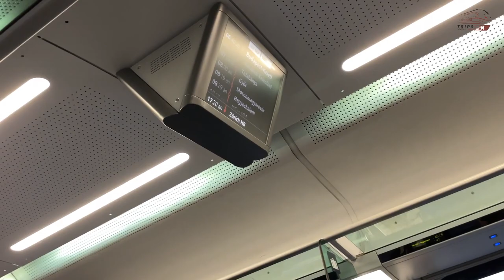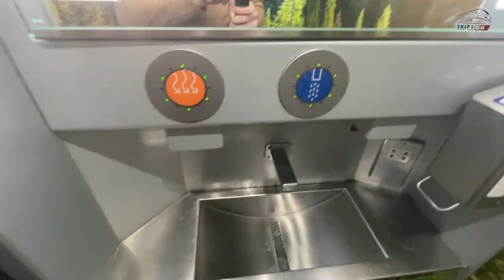RAILJET OBB - Budapest to Linz - €23 - Economy class - TRIP REPORT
Hello, this is my first train trip report. Today ride will be Austrian Railways(OBB) main intercity train service called Railjet. I will travel from Budapest, Hungary to Linz,Austria.

- TRIP Information -
Date: 20/09/2021
Train: Railjet(RJX) 162
Train type: Siemens Viagio Comfort
Company: OBB (Austrian Railways)
From: Budapest Keleti
To: Linz Hbf
Duration: 4h04
Class: Economy(2nd)
Coach: 24
Seat: 41
Price: 8050 HUF - 23 EUR

Licensing:
Thumbnail design by People photo created by freepik edit by whitechimp
Social media buttons design by BiZkettE1 edit by whitechimp
Logo design by Vecteezy.com edit by whitechimp